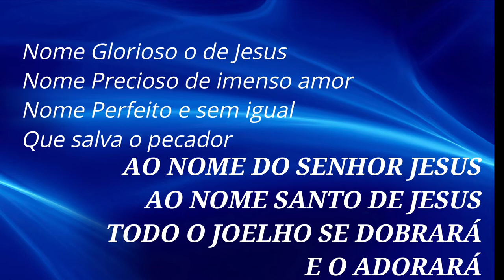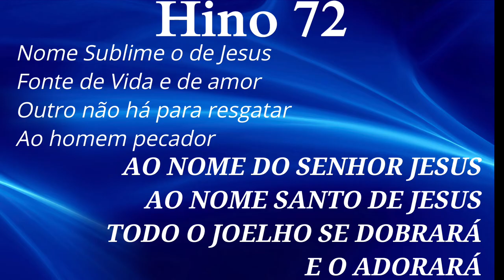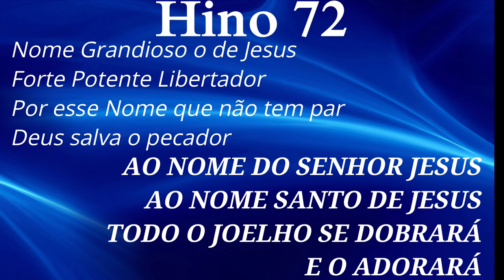HINO 72 CCB - Nome Glorioso o de Jesus - HINÁRIO 5 COM LETRAS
HINO 72 CCB - Nome Glorioso o de Jesus - HINÁRIO 5 COM LETRA - Hinos EXCLUSIVOS da Congregação Cristã no Brasil - CCB - Hinos de Louvores e Súplicas a DEUS.